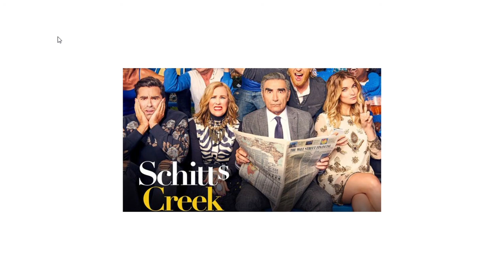Schitt's Creek 2015-2020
TV Review